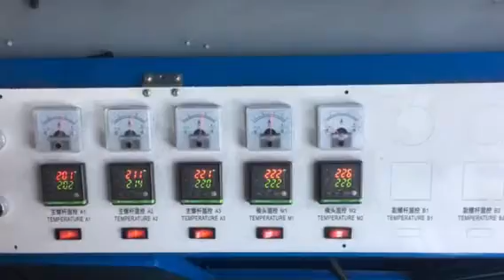Maquina para fabricar pajilla pitillo un color